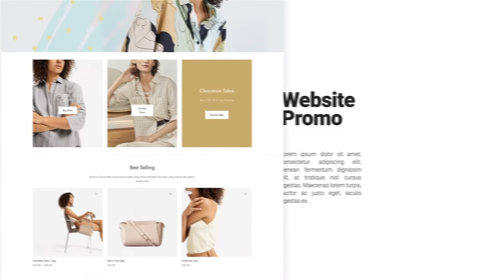Website Promo Z2 | After Effects Template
4K (3840×2160) resolution / 29.97 fps
After Effects CC 2012, CC 2013, CC 2015, CC 2016, CC 2017, CC 2018, CC 2019, CC 2020 or higher software
41 sec duration
24 placeholders for media (photos/video)
15 original mockup scenes available